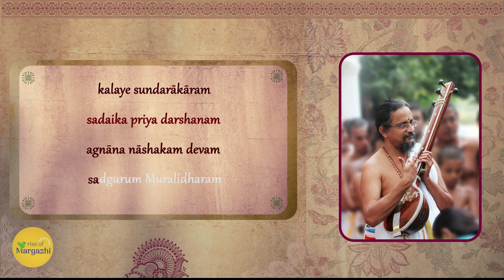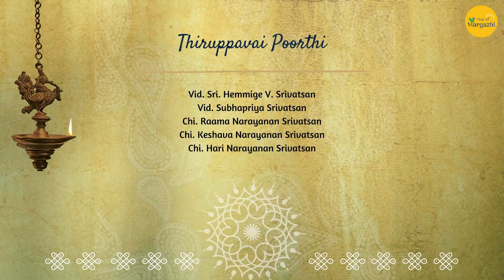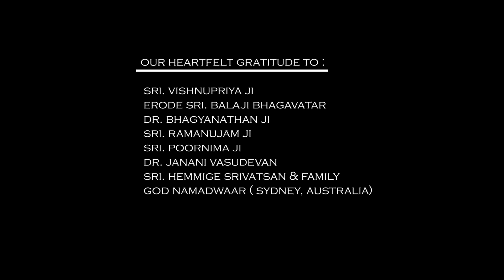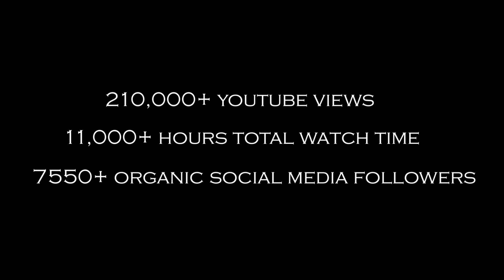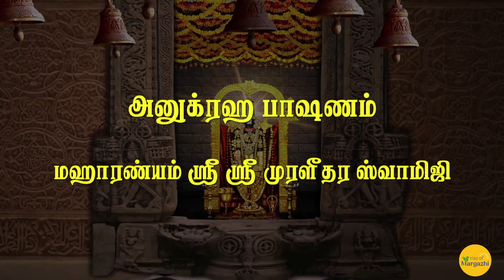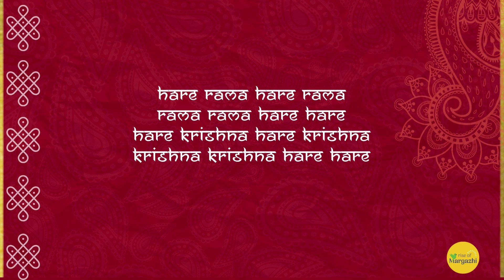DAY 30: Rise of Margazhi - The Grand Finale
The Grand Finale and a Divine Wrap to Margazhi 2020-21.